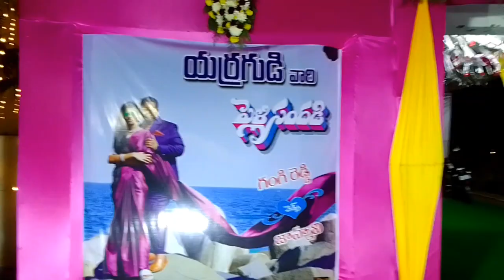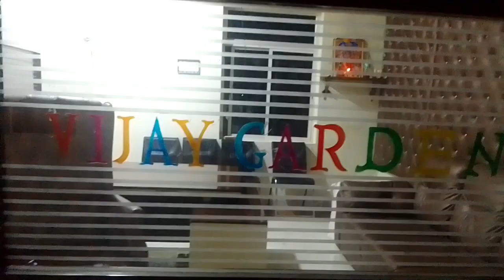Reception in Vijaya Garden pulivendula Kadapa ap